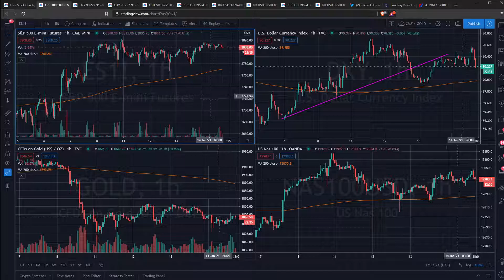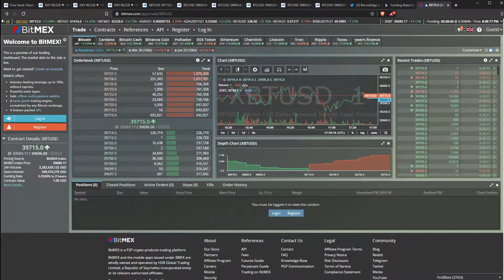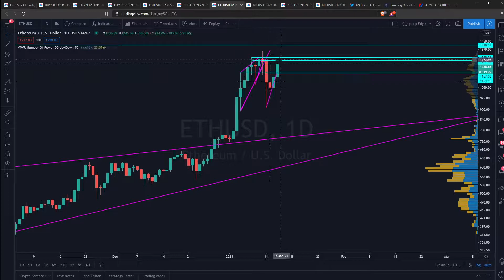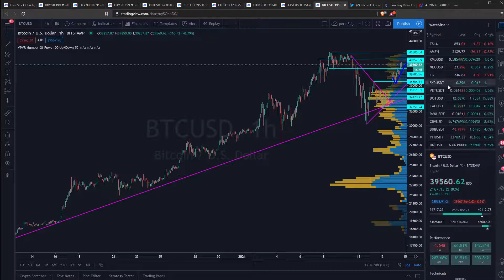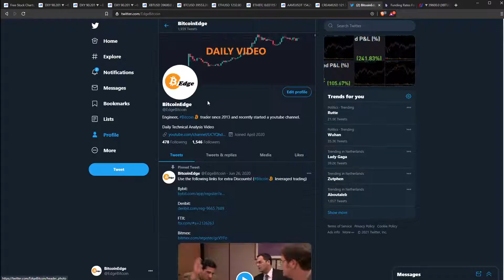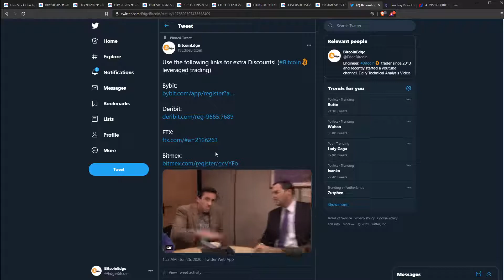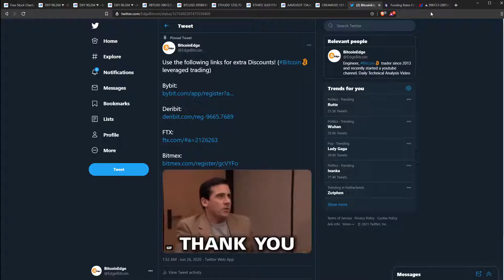Why I am So Bullish on Bitcoin Ethereum AAVE Cream Price Analysis!